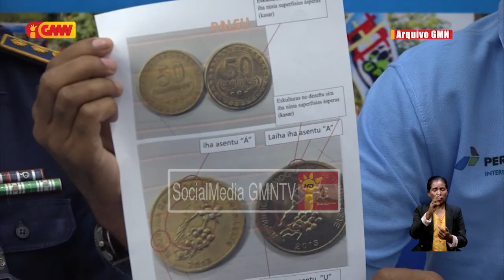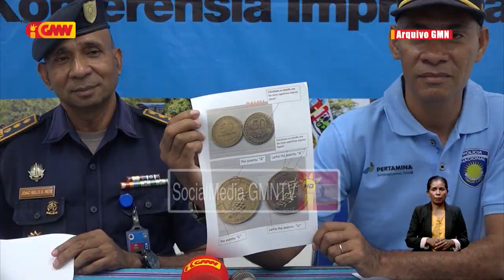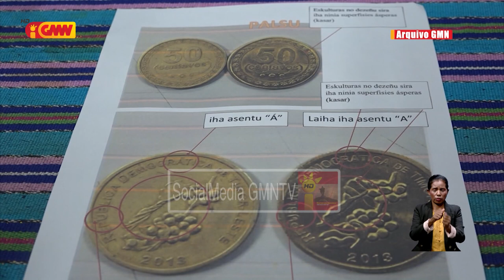BCTL rekolha ona moeda falsu ne’ebé sirkula iha rai laran ho montante kuaze dollar 400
Banku Central Timor-Leste rekolha ona moeda falsu ne’ebé sirkula iha rai laran ho montante kuaze dollar 400